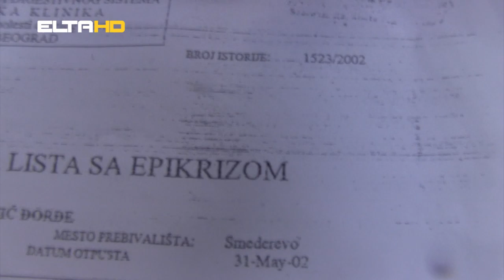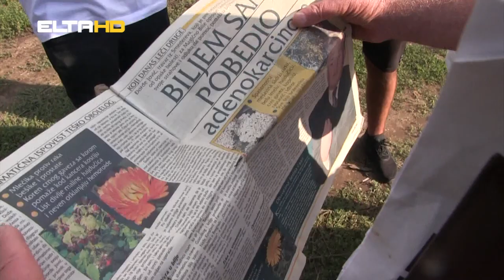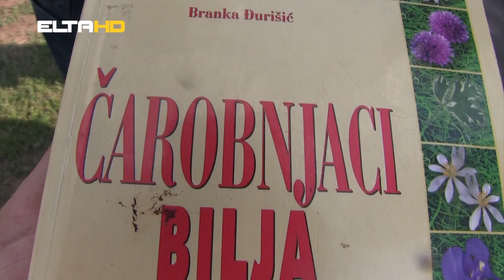KAFA U 5 Đorđe Jović je sam sebe izliječio od karcinoma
Travar Đorđe Jović je prvo sebe izliječio od karcinoma debelog crijeva, da bi onda počeo da liječi i pomaže drugim ljudima. Sada, kako reče uspješan je sa biljnim terapijama protiv karcinoma i tumora, epilepsije, hepatitisa i drugih teških bolesti.+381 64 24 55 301